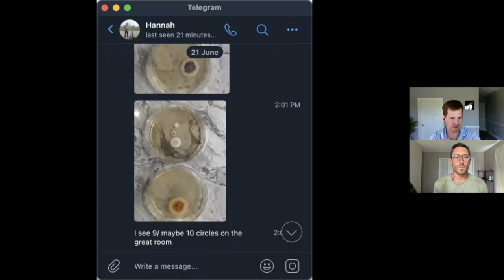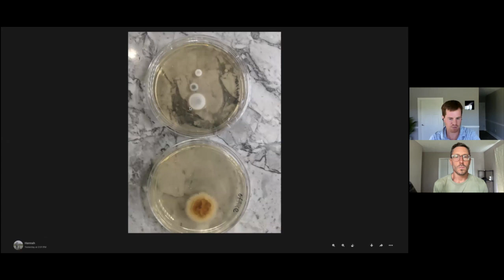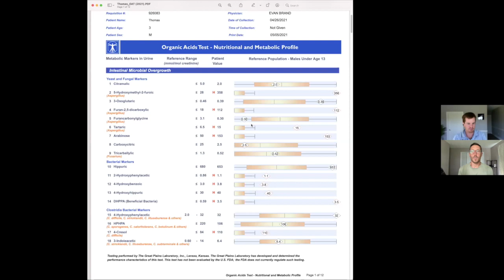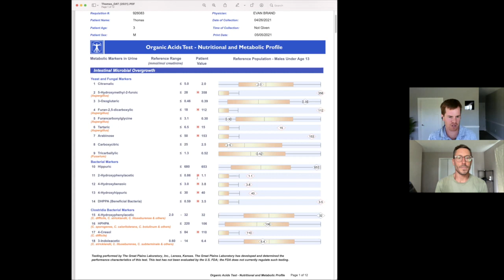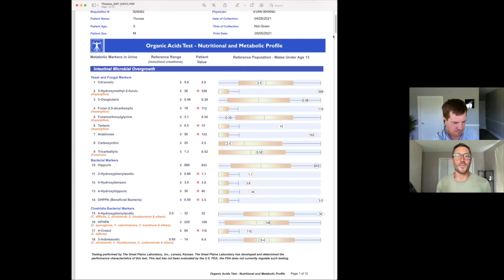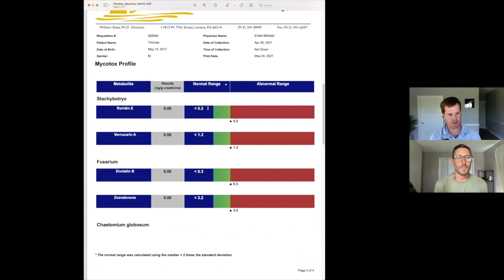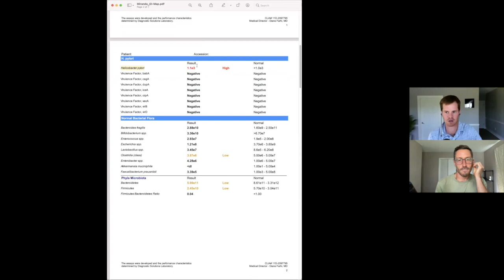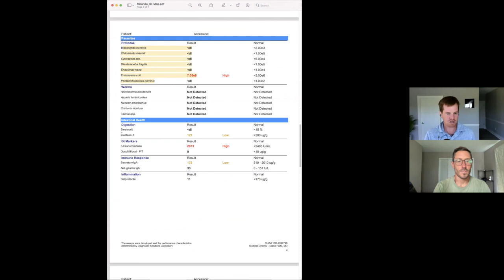How to overcome mold toxicity, with Evan Brand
Evan Brand is a Podcast Host, Certified Functional Medicine Practitioner, and Nutritional Therapist. He is passionate about healing the chronic fatigue, obesity, and depression epidemics after solving his own IBS and depression issues. He uses at-home lab testing and customized supplement programs to find and fix the root cause of a wide range of health symptoms. His Evan Brand Podcast has over 12 million downloads and counting. He is the author of Stress Solutions, REM Rehab, and The Everything Guide to Nootropics. He offers free 15-minute functional medicine phone consultations to discuss your health symptoms and goals at his site EvanBrand.com

Time Stamps:
0:04:42 Podcast begins, Evan's story and how he got into investigating the dangers of mold
0:11:00 "Weird symptoms" are usually a result of mold exposure
0:17:15 What mold colonies look like in a home
0:20:45 If you move somewhere new and you think you might be exposed to mold, what should you do?
0:24:35 Histamine intolerance could be a sign of mold exposure
0:26:15 The response to "mold is everywhere and we shouldn't worry about it"
0:32:15 Testing you can do to see if you have been exposed to mold
0:46:30 Why you may see elevated lab results
0:51:15 Why are some people's "detoxification methods" impaired?
0:57:20 Evan's take on organs
1:02:05 When some people don't do well with meat, it's never the meat, but what is going on under the hood
1:05:15 What to do when someone determines they have been exposed to mold
1:20:05 Thoughts on probiotics and the strains Evan uses
1:25:05 Should we be adding silica to our drinking water?
1:26:35 The benefits of sauna for detoxing from mold
1:34:25 Don't be afraid of getting into the weeds about this stuff!
1:39:05 Where to find Evan Brand

heartandsoil.co